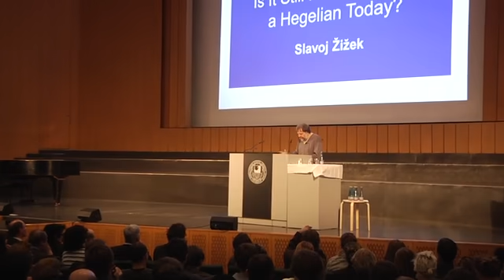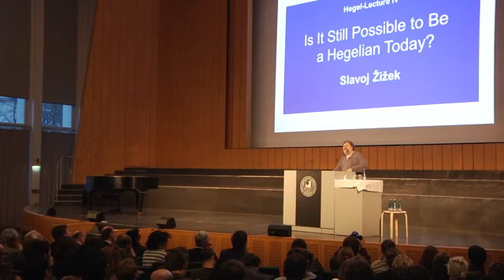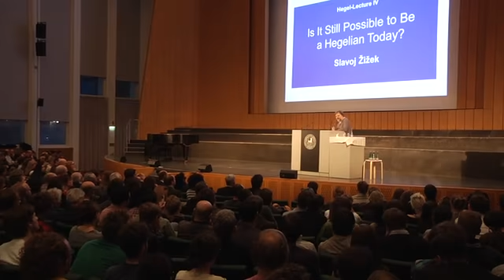Slavoj Žižek: "Is It Still Possible to be a Hegelian Today?"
Let's try to imagine: what is our contemporary world in the eyes of Hegel? Can we still be Hegelians today?
Hegel Lecture mit Slavoj Žižek